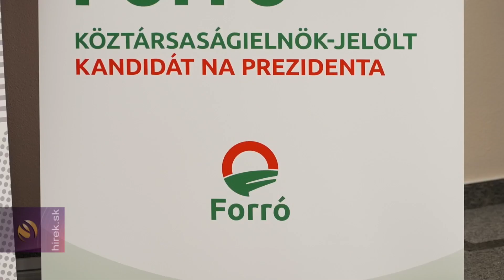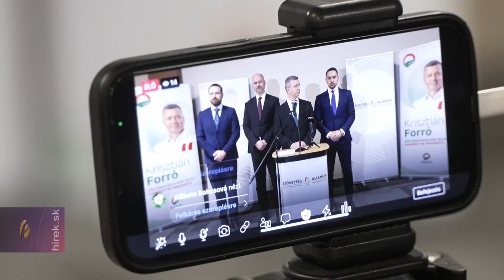Szövetség Országos Kongresszusa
Pat. Megerősítette tisztségében Forró Krisztián pártelnököt a Szövetség Országos Kongresszusa. A párt küldöttei pati egyeztetésükön módosították a párt Alapszabályát, eltörölték a platformokat, így a jövőben a Szövetség sokszínű és strukturálisan rugalmas pártként fogalmazza meg magát. Ezen kívül egy szakmai tanácsot is létrehoznak.